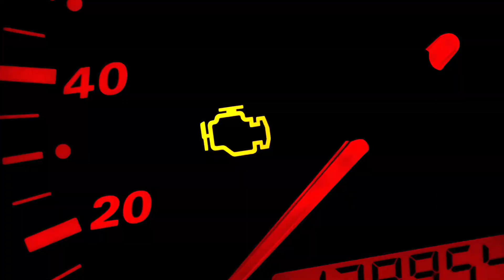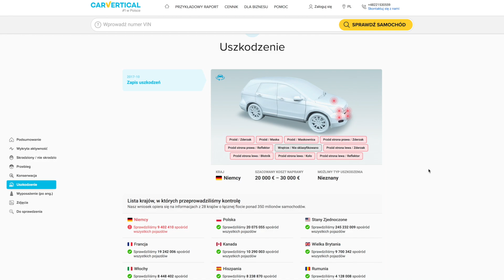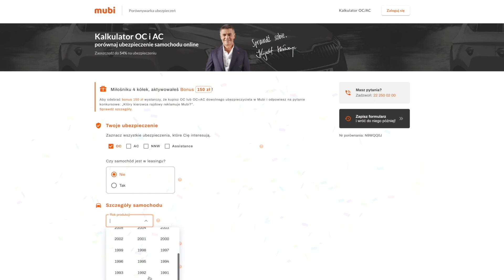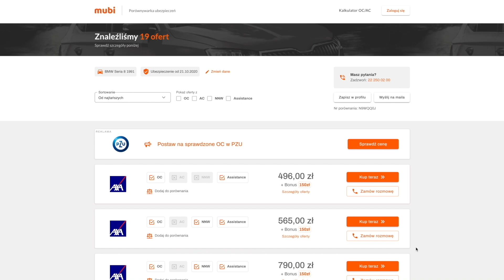NOWE OSZUSTWA HANDLARZY AUTAMI? TO SIĘ MOŻNA WBIĆ NA MINE!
Sytuacja na rynku samochodami ostatnio drastycznie ulega zmianie więc i ci co lubią grać nieczysto zaczynają szukać nowych patentów by tylko zarobić grosik. W dzisiejszym odcinku jak zawsze w takich seriach materiał ku przestrodze.
Pomogłem to kciuk w górę i niech się niesie

Link do Carvertical i 10 procent rabatu na raport z linku.

STREFA OKAZJI I PROMOCJI Allegro dla widzów m4k  koniecznie zajrzyj i zamów nowe opony bo to jest wasze bezpieczeństwo

Kupowałeś polisę w Mubi w 2020? Przedłuż polisę do czerwca i zagraj o Q7

WALIZKA NARZĘDZI BY M4K GARAGE z Autografem i wieloma dodatkami

 JUŻ JEST NOWY WARSZTAT M4K GARAGE WROCŁAW koniecznie zajrzyjcie